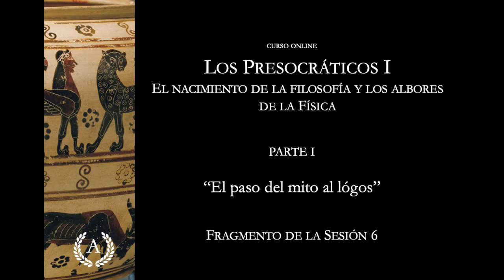El paso del mito al logos en la filosofía - Dra. Ana Minecan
Si quieres disfrutar de este curso sin publicidad, trabajar sin prisa, con acceso a la selección de textos, las recomendaciones bibliográficas y recibiendo al final un certificado de finalización, puedes comprarlo en mi web.  Por 18,99€, cobro único, tendrás acceso ilimitado y de por vida al curso desde cualquier lugar del mundo. Podrás verlo a tu ritmo y, una vez terminado, volver a ver todas las clases cuantas veces quieras. ¡Por el precio de un libro podrás disfrutar de un gran curso de filosofía ayudando, además, a mantener vivo este proyecto!

Si compras este curso en mi web tendrás acceso a:

🖼 Selección de textos disponible para imprimir
🎨 Acceso ilimitado de por vida
📚 Recomendaciones bibliográficas para continuar aprendiendo
🎊 Sin publicidad y sin distracciones
✨ Videos en alta definición

ALQUILAR CURSO: También puedes optar por alquilar este curso directamente en YouTube. (En esta modalidad sólo tendrás acceso a las clases y no se incluye ninguna de las ventajas de la modalidad de compra listadas arriba.) En este link encontrarás toda la información al respecto

Si tienes dudas o preguntas sobre este curso, haz click aquí y aclara tus dudas en nuestra sección de preguntas frecuentes o ponte directamente en contacto con nosotros:
Si quieres conocer las diferencias entre comprar y alquilar nuestros cursos, puedes consultarlas en el siguiente

¿CÓMO PUEDES APOYAR ESTE CANAL? Por el precio de un café ☕ mantendrás a salvo la independencia intelectual y económica del proyecto. ¡Gracias!